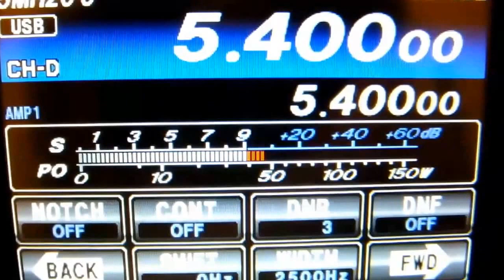5Mhz Activity on the Yaesu FT-991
5Mhz Activity on the Yaesu FT-991